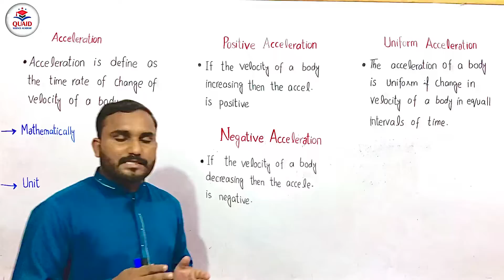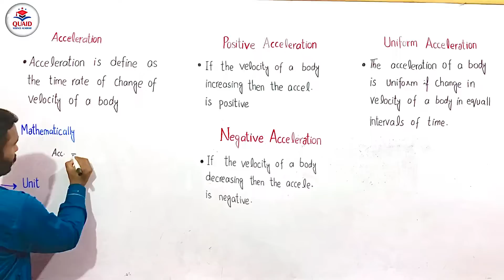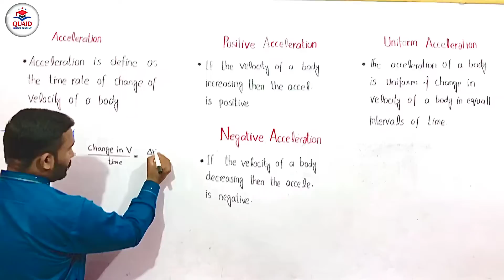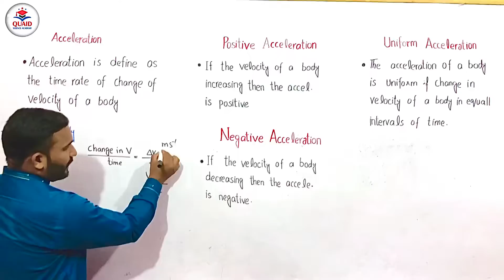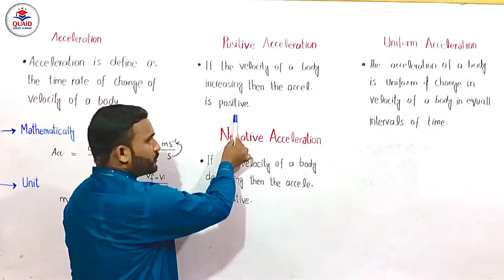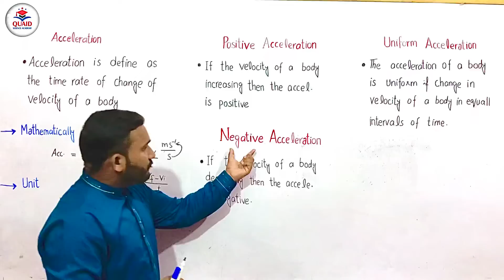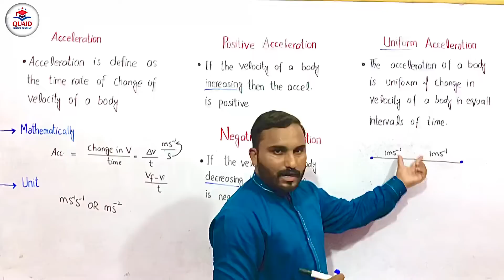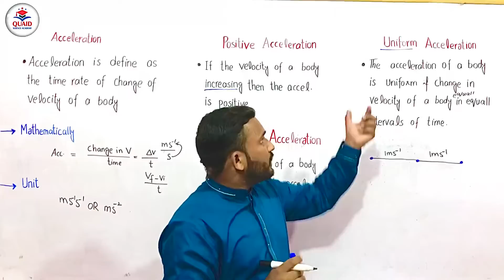What is Acceleration 9th Physics |Positive ,Negative and Uniform Acceleration| in Urdu/Hindi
"""In this lecture of Chapter no 2 Physics Class 9th. We will cover the topic 2.4 Terms Associated with Motion
After studying this lecture, student will be able to:
Understand the Velocity & unifrom velocity
Familiarize with Acceleration, deceleration and uniform acceleration